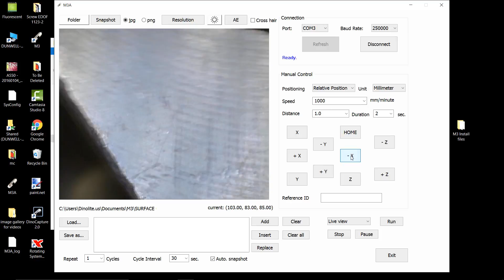Vision M4 - Machine Vision System designed for Dino-Lite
The Vision M4 is a machine vision system designed for automated repeatable inspections with Dino-Lite microscope cameras. The included software provides X, Y, and Z axis controls and the ability to create path lists that can be saved and loaded for multiple projects.